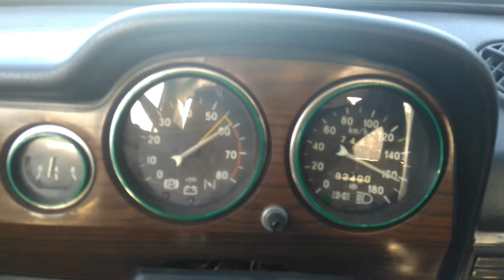VAZ 1300s 165km/h stock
double-opening stock carburettor